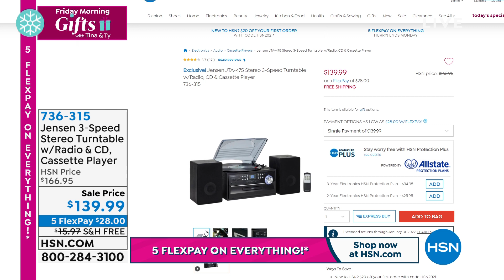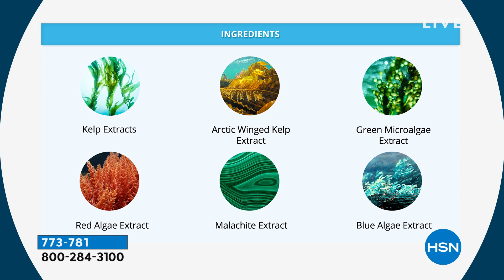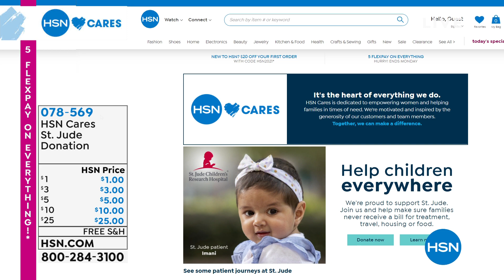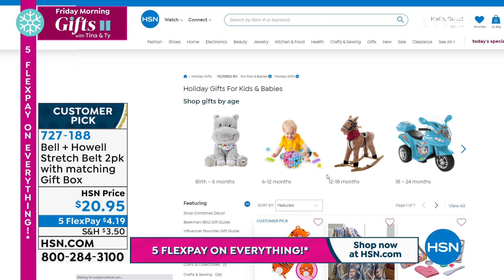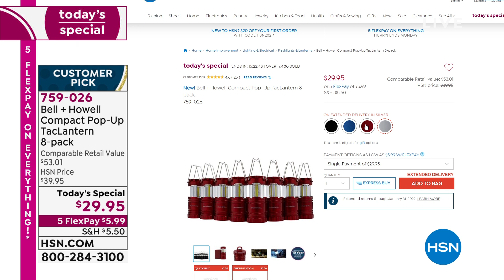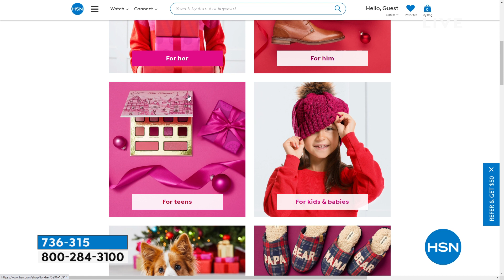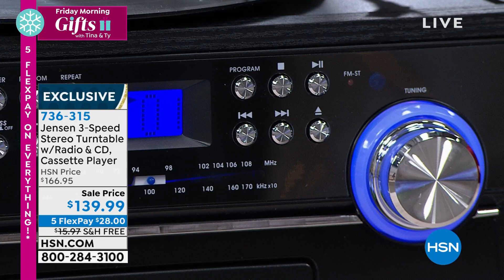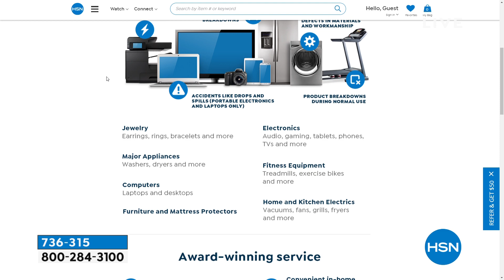HSN | Friday Morning Gifts with Tina & Ty 10.29.2021 - 08 AM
Discover must-have gifts with Program Hosts Tina Jennings and Ty Mayberry